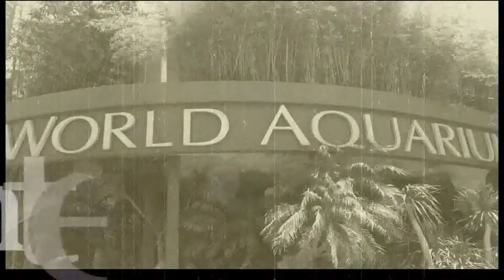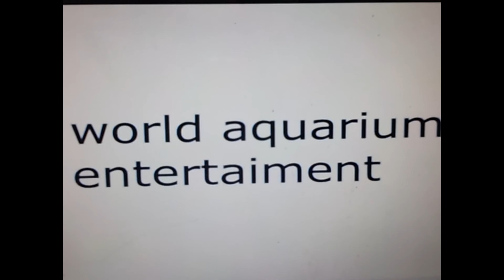world aquariums entertaiment logo 1 and 9